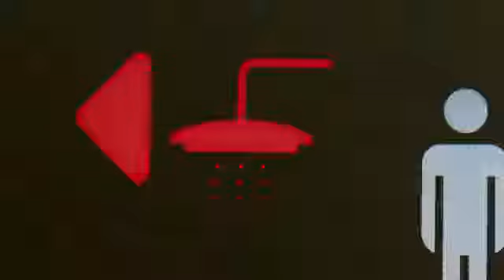Sent from my BlackBerry wireless device from MTN